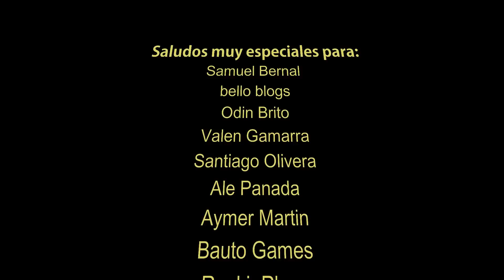VLOGS ZENKD - DIVERTIDO DIA DE VERANO CON MAIKA - MI TIO CUMPLE UN AÑO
Este vídeo es un vlog de un día de verano en las vida de Inti y ZenKD. Invitamos a Maika, la mejor amiga de Zen y nos vamos al cumple del tío de Zen que aún es un bebé. Al volver a casa hacemos en reto de jelly beans y jugamos con las perritas en la piscina.